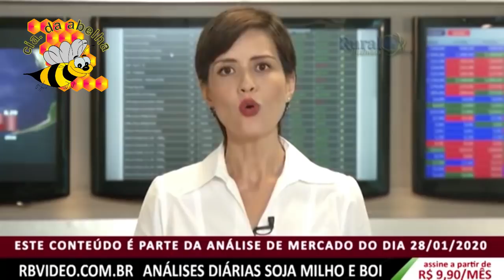PRÓPOLIS MATA OU NÃO MATA O CORONAVÍRUS??? APRENDA A PRODUZIR O ÁLCOOL GEL 70%